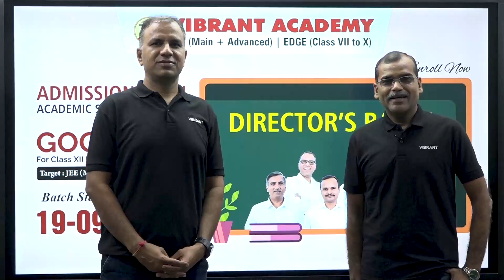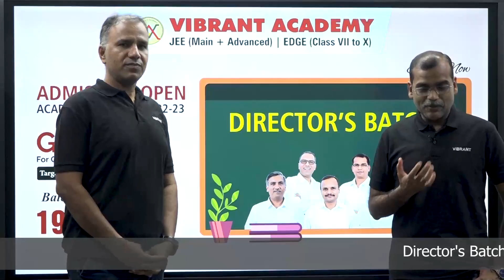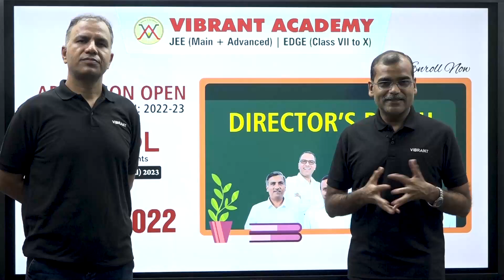🔥 Director's Batch | Course Details | For Class XII Passed Students | Starts From 19-09-2022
3-Times Best All India Rank (AIR) In Girls' Category (2013, 2016 & 2018)
4- Times Best All India Rank (AIR) From Any Coaching Institute Of Kota
(2010, 2016,2017,2018)
 OR
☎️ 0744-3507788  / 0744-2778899